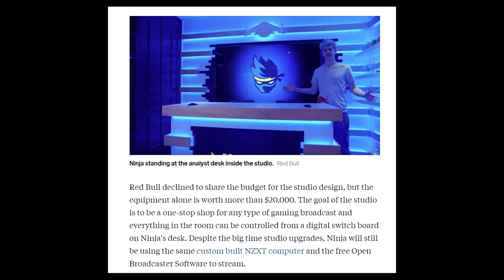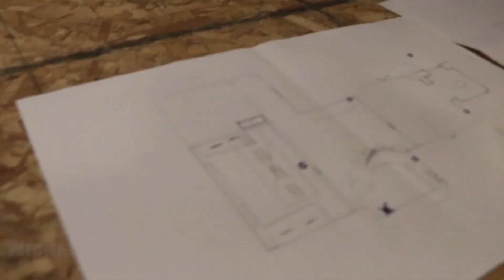Nickmercs Reveals ULTIMATE Gaming Studio - The Best One Yet?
We have entered the age of extreme gaming studios, and @NICKMERCS came to not only play, but beat out @Ninja.